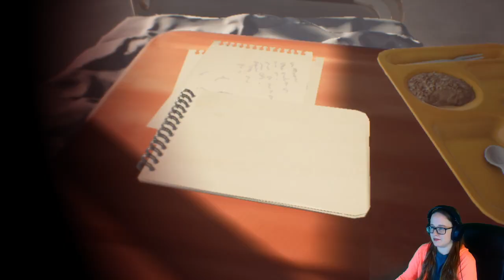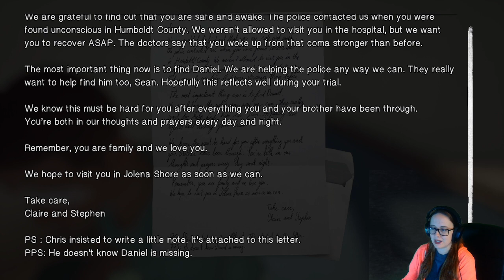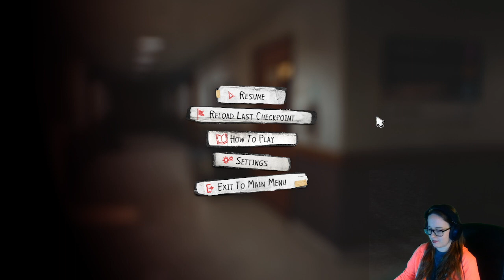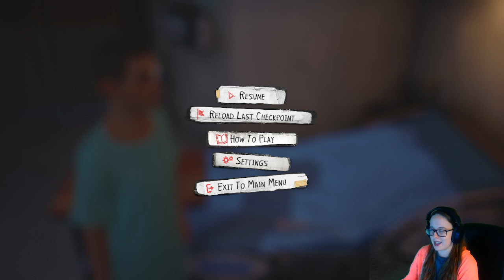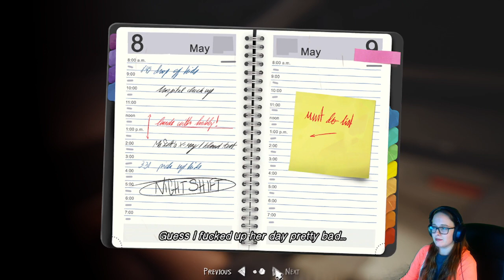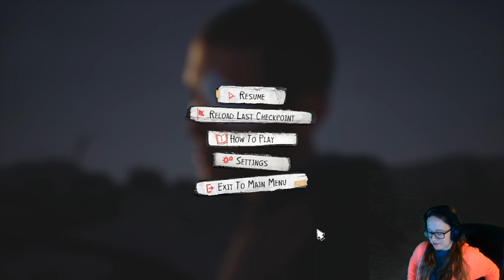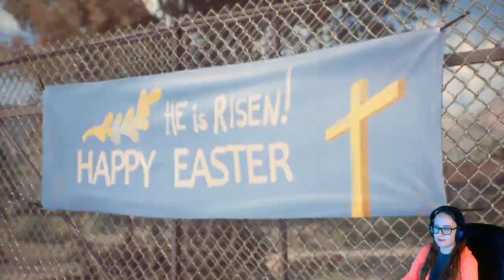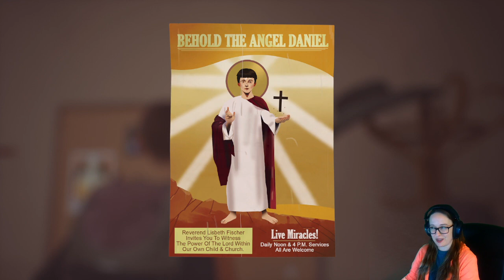Life Is Strange 2 Playthrough Pt 07